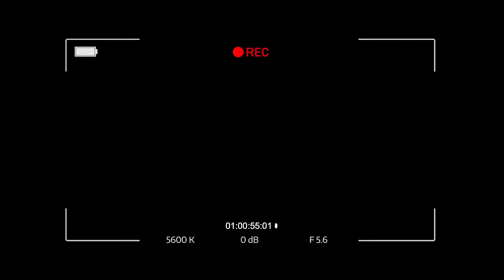Blooper Reel 2020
We're not always perfect... but we're always pretty entertaining! Enjoy some of our funnier moments from the last year and remember to keep smiling!